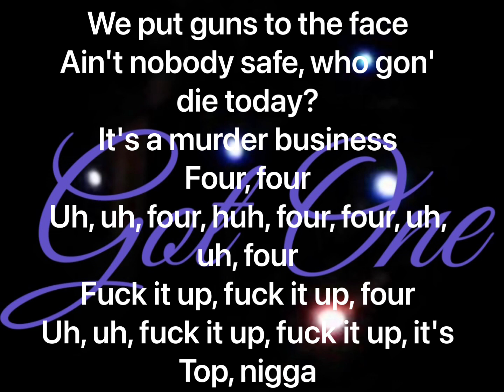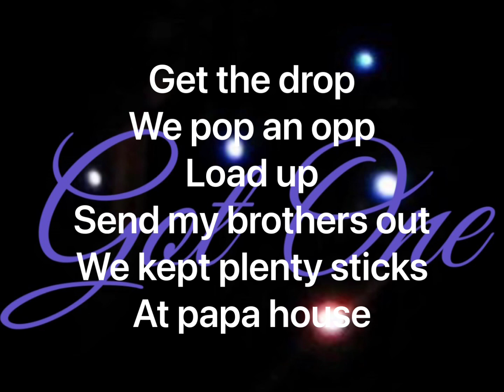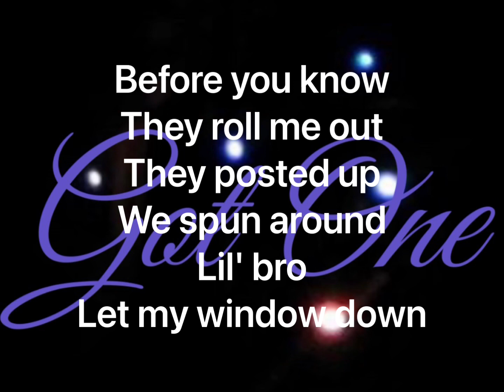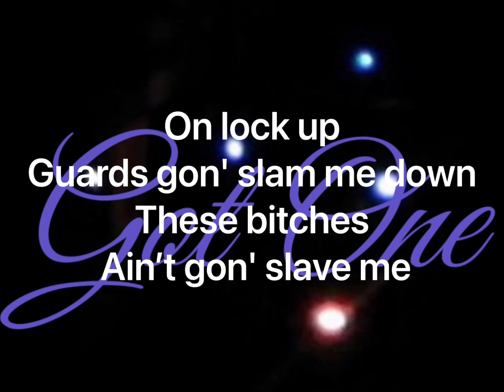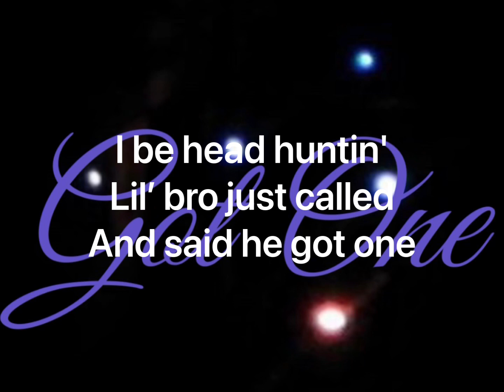YoungBoy Never Broke Again - Got One (Lyrics Video)